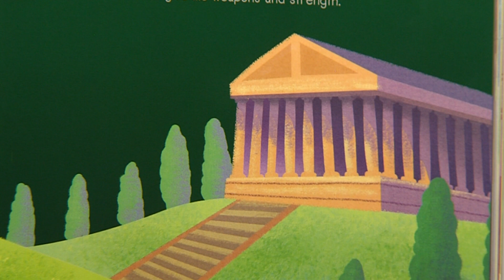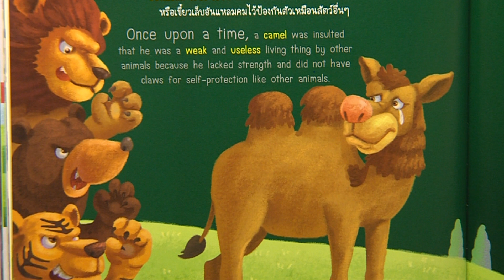เทพจูปิเตอร์กับอูฐ